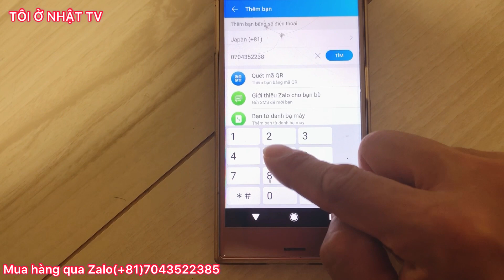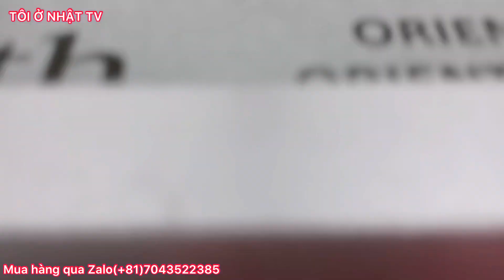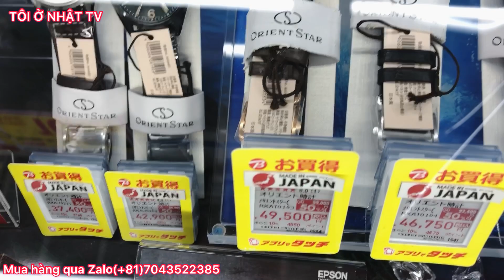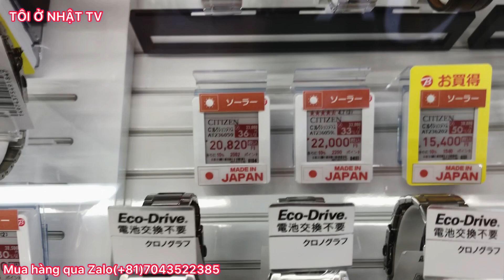20-8|Video rất nhiều Đồng Hồ Nhật nội địa giảm giá từ 30-54%- Quay trực tiếp tại cửa hàng|Tôi ở Nhật